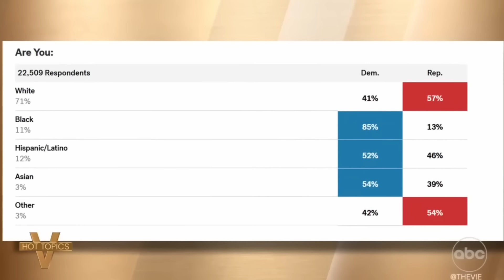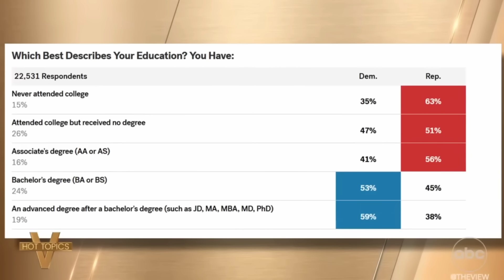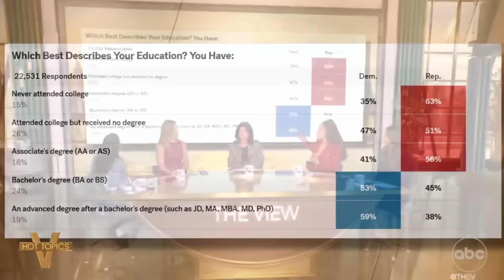Lesbians Put Sunny Hostin in Her Place When She Calls Americans RACISTS and MISOGYNISTS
This week we watch and discuss the view. And discuss our view

Let us know if you agree in the comments below!

New REACTIONS Every Week!